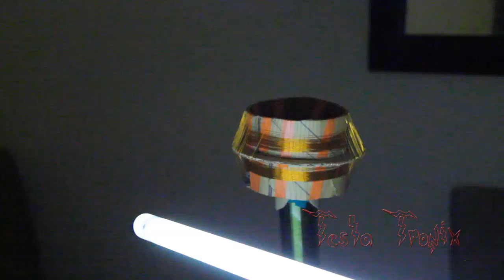Huge Range for Wireless Power Transfer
KITS NOW AVAILABLE!!

In this video, I demonstrate the extreme range of my solid state Tesla coil. Many traditional Tesla coils require high voltage AC input sources, large capacitor banks, and spark gaps. This coil does what most end users are looking to get out of a Tesla coil, without the extreme cost and complexity. Wireless power transmission is more efficient via the single transistor.

Tesla Tronix